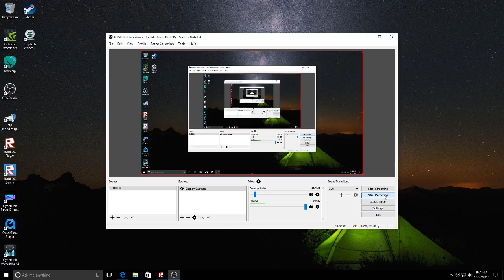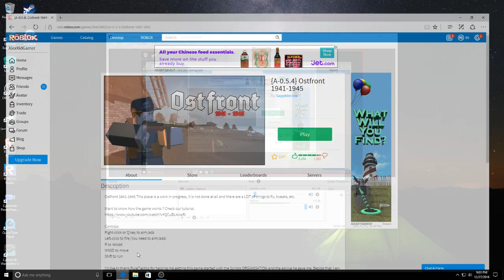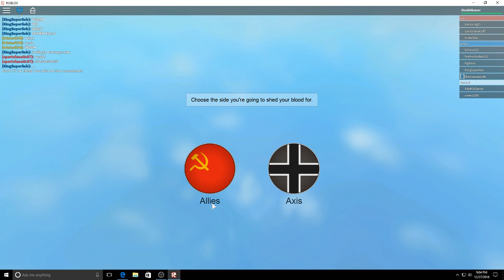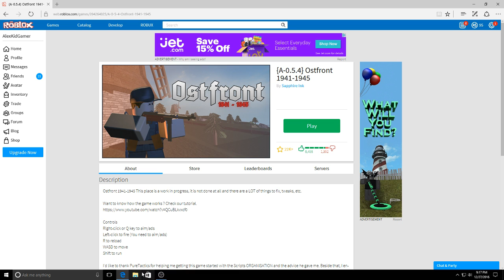I HATE AIR!! -_-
ww1 ROBLOX why does air hurt you?? Honestly idk...